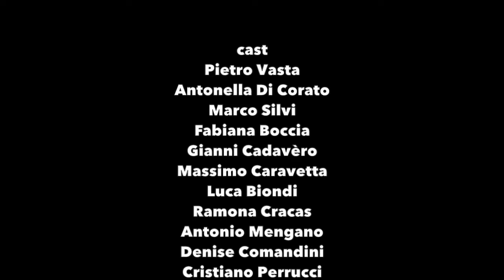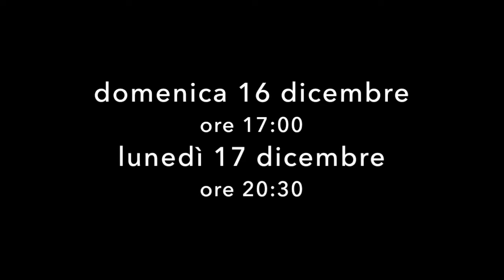Corsari alla Riscossa! Trailer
La compagnia “La favola di Ernesto-Parent Project team” tornerà ad esibirsi domenica 16 (ore 17.00) e lunedì 17 dicembre (ore 20.30) in quello che è ormai un appuntamento classico ed attesissimo per sostenere la ricerca scientifica sulla distrofia muscolare di Duchenne e Becker. Anche quest'anno il gruppo si esibirà al Nuovo Teatro Orione con “CORSARI ALLA RISCOSSA!“, commedia musicale in due atti tratta da un’idea di Luca Buccella e scritta da Michele Livrizzi, Gianni Buontempi e Luca Buccella con la regia di Gianni Buontempi. Musiche composte e arrangiate da Cristiano Perrucci.
VI ASPETTIAMO!!!